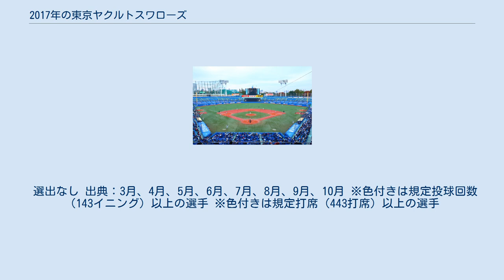2017年の東京ヤクルトスワローズ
2017年の東京ヤクルトスワローズでは、2017年シーズンについての東京ヤクルトスワローズの動向をまとめる。
 この年の東京ヤクルトスワローズは、真中満監督の3年目のシーズンである。
 2016年、東京ヤクルトスワローズは64勝78敗1分でセントラル・リーグ5位に終わった。
同年は山田哲人が2年連続トリプルスリーを達成したのをはじめ、打撃面ではリーグ2位となるチーム打率.256を記録したものの、チーム防御率は4.73とリーグ最下位に終わった。
シーズン終了前の9月、2017年シーズンも真中が監督を続投することが決定した。
 2016年シーズンの成績を受け、ヤクルト球団幹部は投手陣の補強を重視する姿勢をとった。
ドラフト会議では育成選手を含む7選手を指名したが、うち5選手は投手であった。
また、球団の新外国人投手としては歴代最高となる年俸1億7600万円プラス出来高払い（推定）で、2016年までにメジャーリーグで30勝を挙げた実績を持つロス・オーレンドルフと契約した。
新外国人はオーレンドルフを含めて4人（うち3人が投手）と契約した 。
 セ・パ交流戦 最終成績 本節では、前レギュラーシーズン終了から本シーズン開幕までの入退団について記述する。
なお、退団の去就はスポーツ関係又は芸能関係の職業に転身した場合のみを記載し、空欄は前述以外の一般職業に転身もしくは去就不明を示す。
また、退団区分はトレード、FA移籍のみを記載し、空欄は自由契約、任意引退もしくは詳細不明を示す。
 選出なし 出典：3月、4月、5月、6月、7月、8月、9月、10月 ※色付きは規定投球回数（143イニング）以上の選手 ※色付きは規定打席（443打席）以上の選手